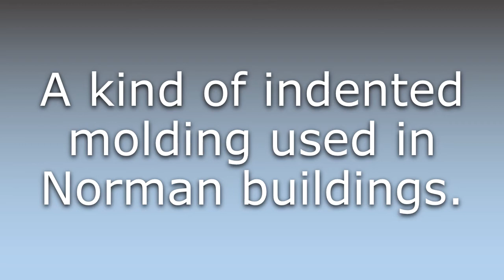What does Crenelated molding mean?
What does Crenelated molding mean in English? Learn the meaning of Crenelated molding.